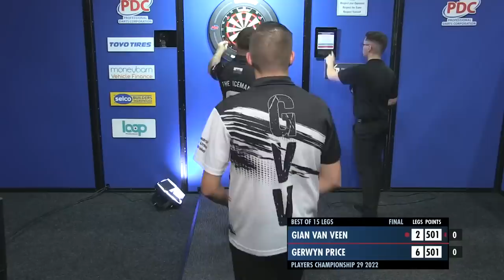Price v Van Veen | Final | 2022 Players Championship 29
Catch the full final between Gerwyn Price and Gian van Veen from PC29